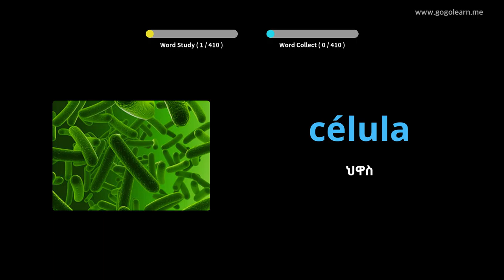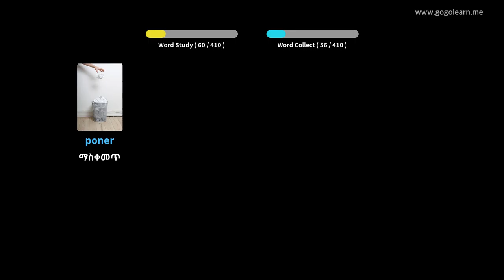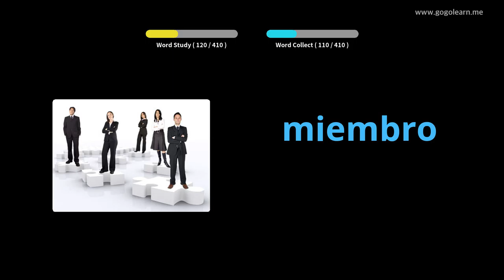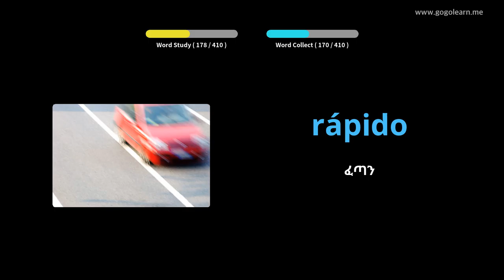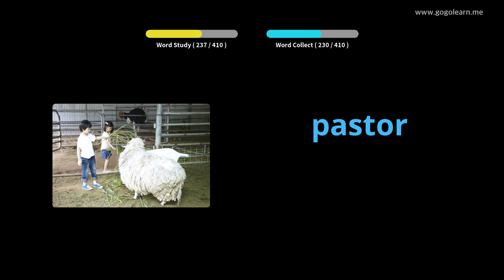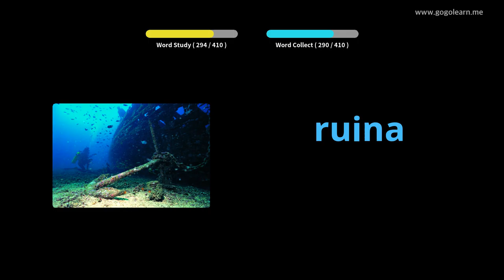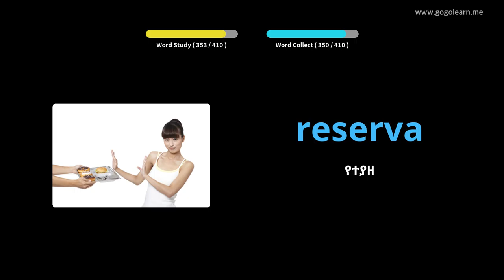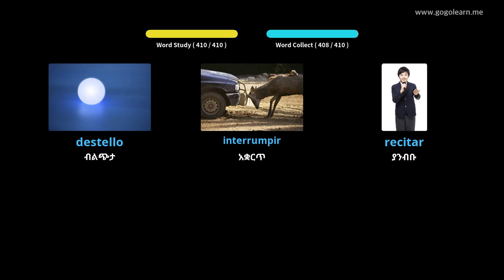ስፓንኛ ቋንቋን በስዕሎች መማር | ስፓንኛኛ መዝገበ ቃላት ሁለተኛ ደረጃ ትምህርት ቤት 3 | Golearn